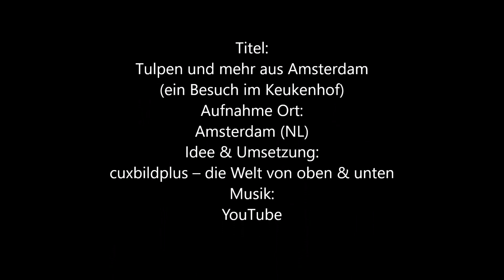Tulpen aus Amsterdam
Von meinem Trip in die Niederlande habe ich einen kleinen Strauß bunter Blumen und Eindrücke vom Keukenhof in Amsterdam mitgebracht.